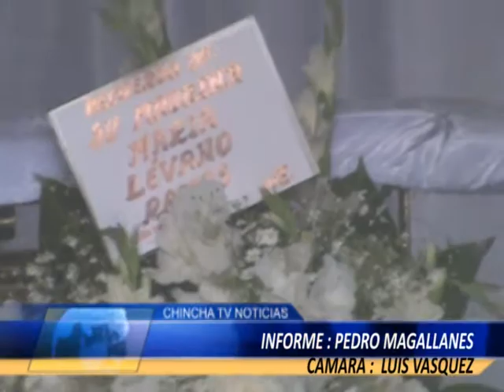NIÑO MUERE AHOGADO CHINCHA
La fatalidad del verano se registro con la primera víctima cobrada por la playa El Silencio, un niño murió ahogado cuando sacaba mejillón junto a su primo, el grupo de menores había llegado hacia este lugar para bañarse pero al encontrar estos moluscos decidieron iniciar la pesca con el infortunio de uno ellos que al caer a un agujero fue arrastrado por las olas y por la premura en la edad de sus acompañantes no se pudo rescatar a este menor En total eran cuatro los niños que desde el Barrio Saravia, en el distrito de Grocio Prado, se habían reunido para caminar hacia la playa, en el lugar, los amigos permanecieron unos minutos bañándose supervisados por los adultos que también se encontraban disfrutando de la tarde de sol, pero algo motivo para que los menores dejen ese lugar y avancen varios metros más alejados de los otros bañistas y del resguardo de los salvavidas.Dos de lo menores toman la decisión de ingresar al mar para cazar mejillón, los niños que entraron tenían 12 y el otro 10 años, en las circunstancias que el mayor de ellos ingresó más hacia el mar tuvo problemas para regresar a la orilla por el oleaje de playa El Silencio. El niño pide ayuda a su amigo para que lo rescate pero de pronto desaparece al caer a uno de los agujeros. Su hermano con el otro amigo miraban desde la arena todo lo que sucedía.Los gritos de desesperación del menor eran escuchados por el hermano quien solicitaba al compañero de 10 años que se acerque y ayude al niño a salir del mar pero una de las olas acabo con las esperanzas de ver a Franchesco. Al pasar esto Adonis (otro niño) corre desde el lugar donde estaban para pedir ayuda, a varios metros de distancia logra ubicar al salvavidas y regresa con él para rescatar el cuerpo del niño.El rescatista ingresa al mar y tras unos minutos de nado seguido logra encontrar al menor pero al sacarlo ya no respondía, entonces le practica las técnicas de ventilación asistida y logra que el menor arroje el agua que había injerido cuando fue arrastrado por las olas, de inmediato se solicitó auxilio para trasladarlos hacia un nosocomio pero lamentablemente llega hacia el Es Salud sin vida iniciando el lamento para su familia al enterarse de la noticia. el menor que estaba en el mar junto a Franchesco dice que a menudo se reunían para ir a la playa a cazar estos moluscos que los llevaban hacia su casa para que los preparen en la cocina. Franchesco recién había terminado la primaria en el colegio José Antonio Encinas, y lamentablemente su ahogamiento figura como el primero del año.